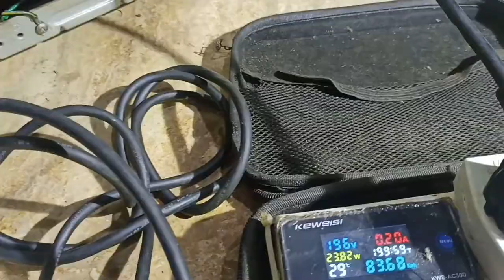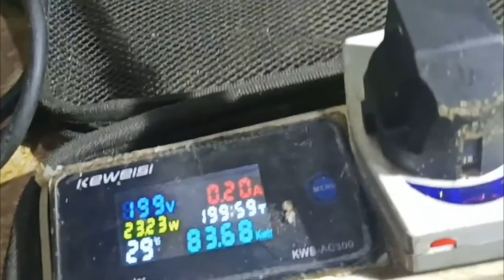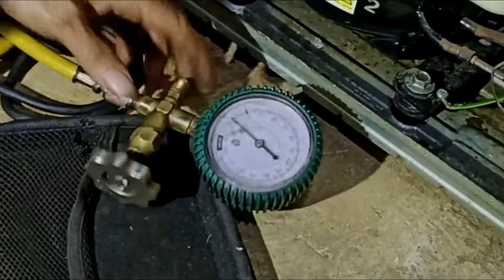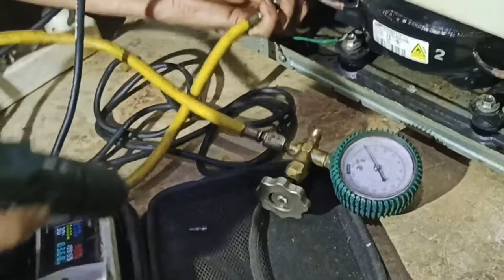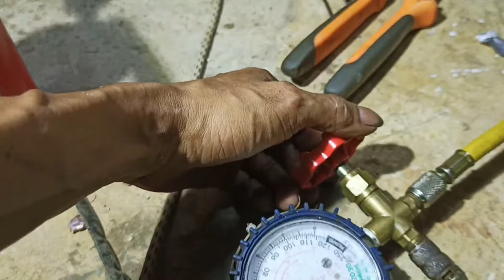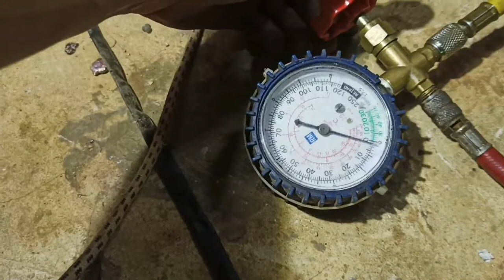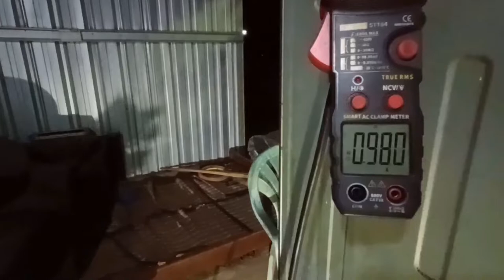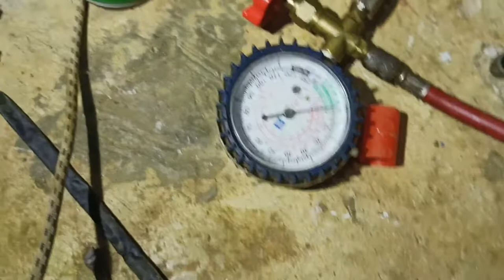perbaiki kulkas inventer samsung 2pintu gak bisa jadi es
servis jepara